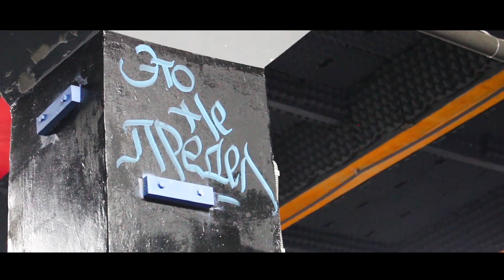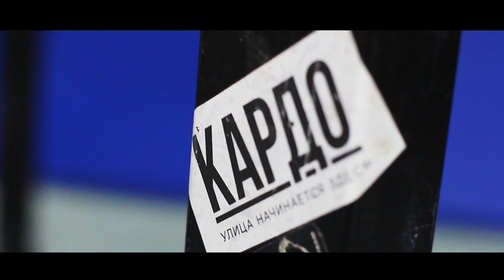Дети Могут |Выпуск 3| Offbeats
Offbeats Loft - cпортивно-креативное пространство для активной молодежи. В новом выпуске ДетиМогут ученик школы паркура Владимир Сычев показал, на что он способен 💪

Ставрополь новости 2018 АТВ медиа